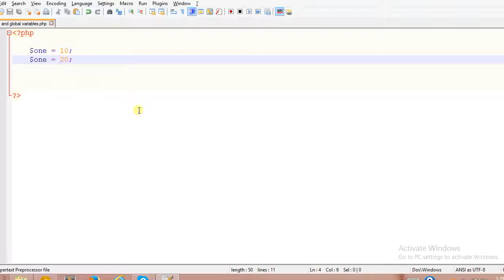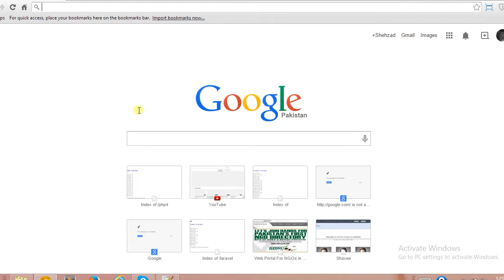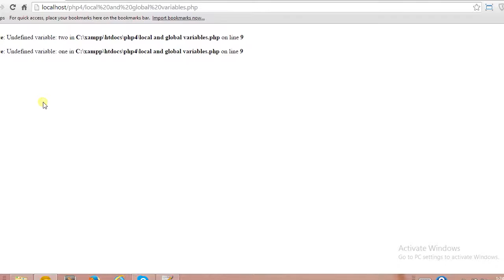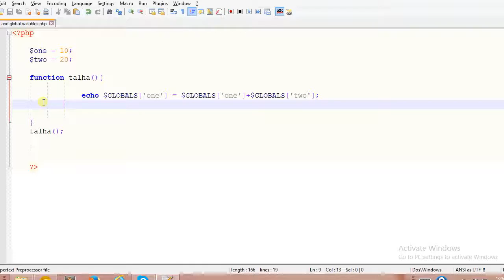27 string functions part 2